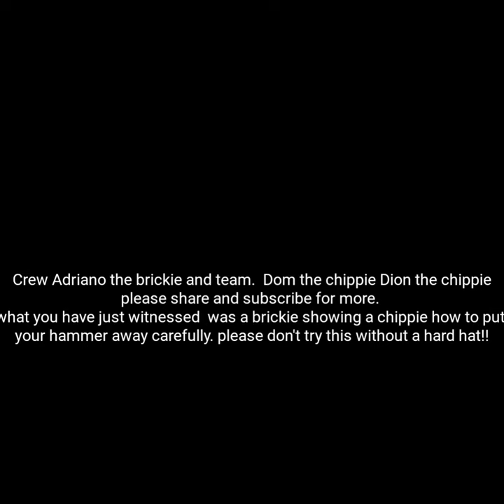Best ever Brickie shows hammer skills.. (6 spins at least)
Best trick,Brickie vs carpenter's in hammer skills wipes them out. Never used a nail bag before and kills it clean twice in the one day..